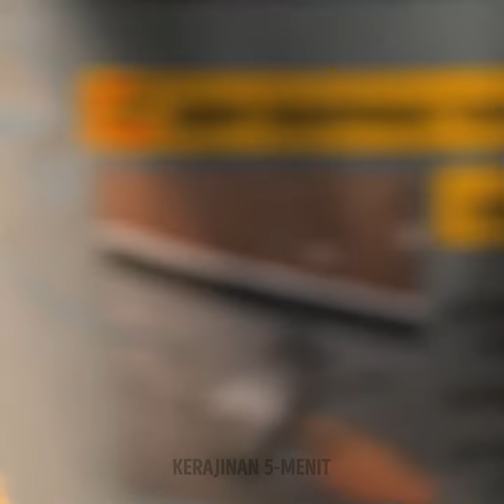Kerajinan Semen Kreatif yang Pasti Ingin Anda Miliki di Rumah Anda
Jelajahi kerajinan semen yang kreatif dalam video ini! Temukan proyek-proyek DIY, ide dekorasi rumah penuh gaya, dan teknik-teknik mudah untuk membuat karya semen yang unik yang pasti Anda inginkan di rumah Anda. Sempurna untuk semua perajin!